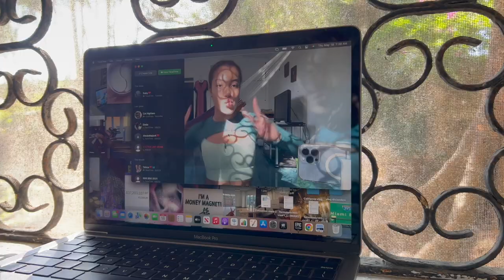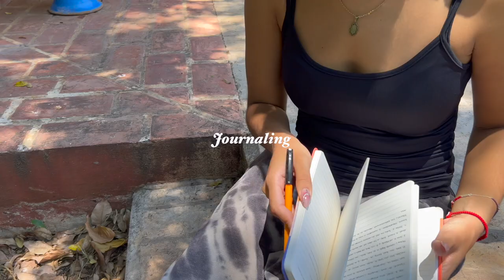Un día productivo conmigo Vlog | Rutina de skincare, ejercicio, manifestando y que como en un día!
En el video de hoy los llevo a un día productivo conmigo y les enseño mi rutina de ejercicio, mi rutina de skincare, lo que como en un día y algunas cosas más!. Espero les guste mucho el video porque yo los extrañé muchísimo!

♡Edad: 21